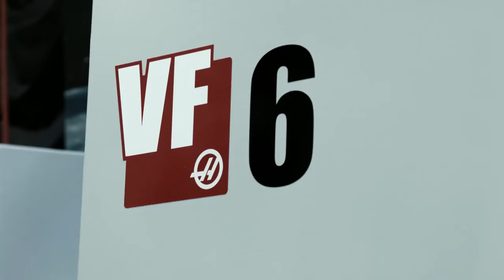Haas VF-6 50-Taper Cutting Demo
See the Haas VF-6/50 in action as it cuts 1018 steel during a HaasTec 2015 demo! to explore the VMC in more detail.